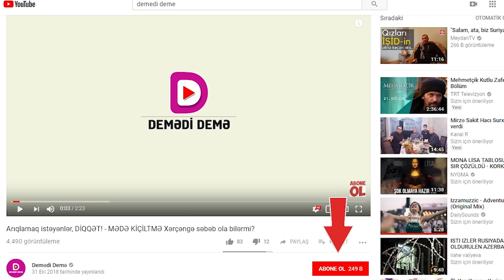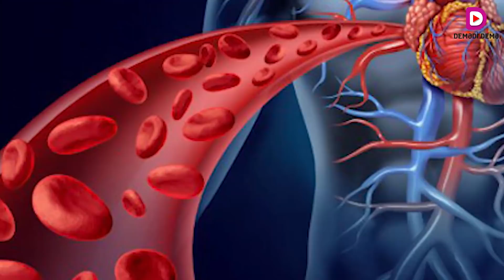20 qoz qabığı ilə saç tökülməsinin qarşısını ala bilərsiniz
Gözəllik – Sizə cəmi 20 qoz lazımdır, 20 qoz! - MÜTLƏQ EDİN...

Sizə cəmi 20 qoz lazımdır, 20 qoz! - MÜTLƏQ EDİN...

Ən çox rast gəlinən problemlərdən biri saç tökülməsidir. Bu tip problemlər üçün bəzən kimyəvi maddələrdən uzaq, təbii üsullara baş vurmaq lazımdır.

Saç tökülməsi üçün ən təbii üsul qoz qabığıdır. Qarışığı hazırlamaq üçün 20 ədəd qoz qabığı və bir litr suya ehtiyacınız var. Suyu qaba töküb içərisinə qoz qabıqlarını əlavə edin. Qaynatdıqdan sonra ocaqdan alın. İlıqlandıqdan sonra bu su ilə gündə 2 dəfə saçınızı yuya bilərsəniz. Qısa müddətə təsirini görəcəksiniz.
Qozun faydaları
Qozun tərkibindəki yüksək "Omeqa-3" yağ turşuları ilə ürək xəstəliklərini, şəkərli diabeti, yüksək qan dövranını və klinik depressiyanı azlada bilərsiniz. Tərkibindəki "Fitosterol"lar sayəsində prostat, qalın bağırsaq və döş xərçəngindən qoruna, immunitet sistemini gücləndirə bilərsiniz.